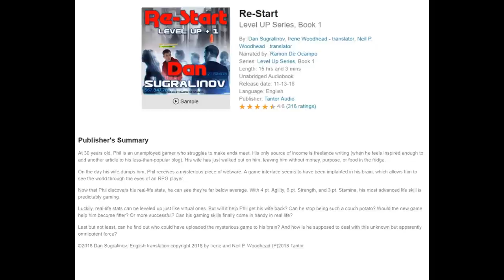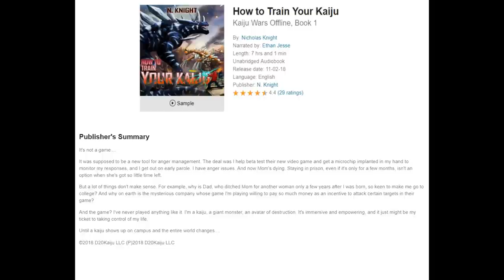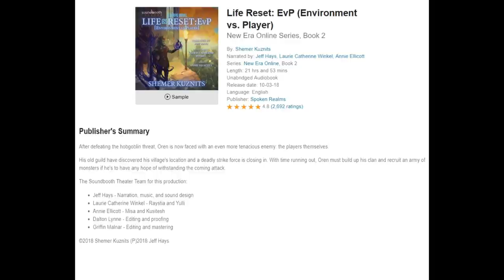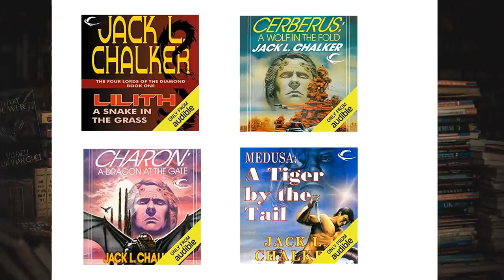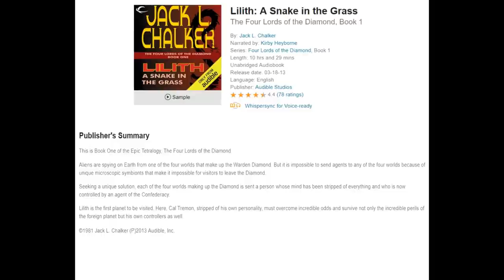LitRPG Audiobook Podcast 024 - Re-Start, How to Train Your Kaiju, Life Reset: EvP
LitRPG Audiobook Podcast 024 - Re-Start, How to Train Your Kaiju, Life Reset: EvP , Is it Litrpg?  -The Four Lords of the Diamond series

Re-Start (00:21)
Score: 8.4 out of 10

How to Train Your Kaiju - Kaiju Wars Offline, Book 1 (11:40)

Life Reset: EvP (Environment vs. Player) (24:09)
Score: 8.3 out of 10

Is it Litrpg?  (37:14)
-The Four Lords of the Diamond series
Lilith: A Snake in the Grass
Cerberus: A Wolf in the Fold
Charon: A Dragon at the Gate
Medusa: A Tiger by the Tail

Thanks oh so very much for watching everyone, I do appreciate you taking to the time to watch or listen to the show. If you want to support us, you can like the LitRPG Podcast facebook page or the YouTube Page, or just share and like the video.  I’m going to ask for more suggestions for the Is it LIT segment, I’ve got a good one for next time, but will always need ideas.  Please leave comments or suggestions in the comments below, and feel free to tell me whatever you like.  I enjoy the feedback.